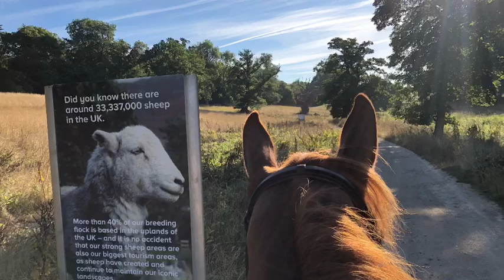Bethan Williams SMART Saddles Blog-Star August 2018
Bethan-May Williams kicks off her blog-star journey with this installment. Find out what she's been up to with Florrie and Kastone since winning the SMART Blog-Star competition.